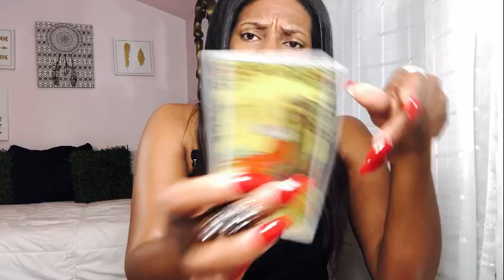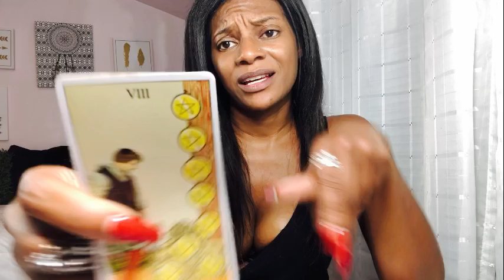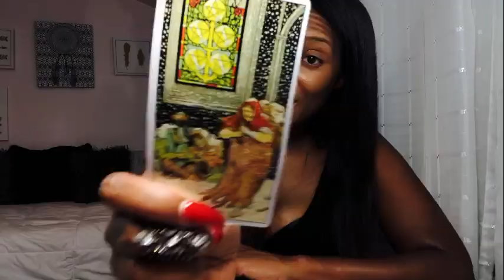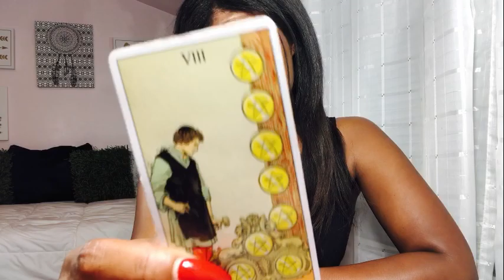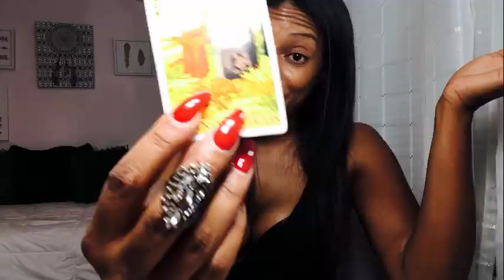Aquarius💧NEW LOVE 😍JUNE LOVE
HEY BAE WHAT CHA SAY?!

Things have been crazy since the March Libra read blew my channel up…soo my email is kinda crazy! The links below will get cha where you need to go!

If you’re inquiring about a reading…Book it here

Did you check out the SheDoo Tarot Apple music playlist "issa Sign" yet?! Every song I get from my spiritual goon gang is on there! Listen now by clicking below!

so did you dig your reading? I hope i was able to offer you some insight and much desired guidance!